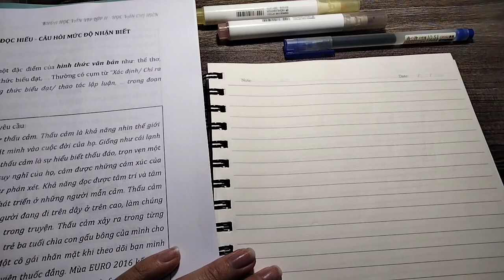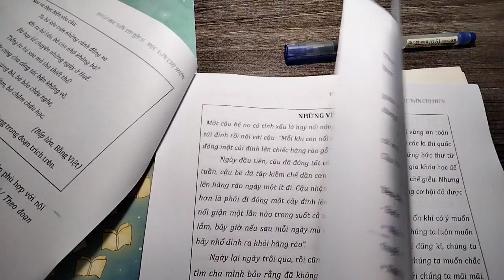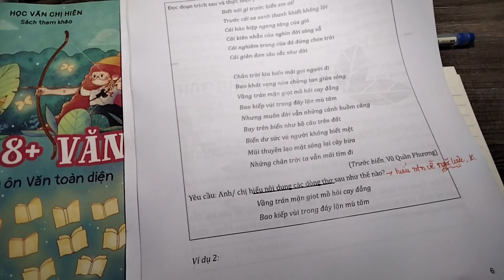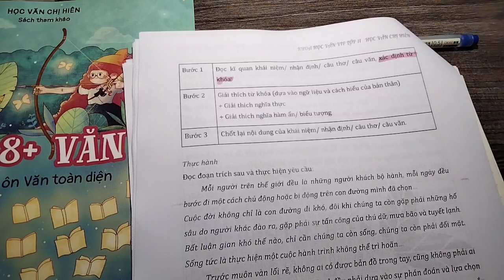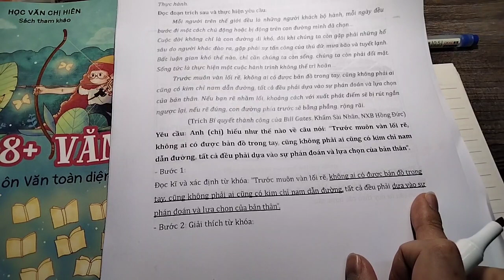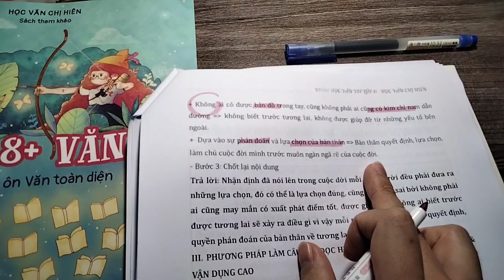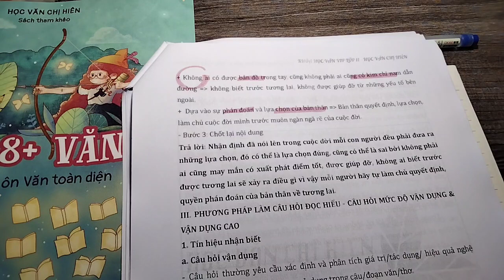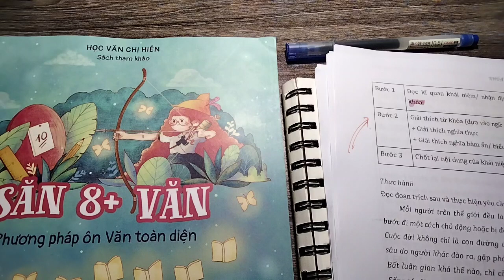ĐỌC HIỂU - ÔN TẬP GIAI ĐOẠN CUỐI LỚP 12 - HVCH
🔥🔥 Ăn trọn điểm phần đọc hiểu và NLXH cùng chị qua combo KHOÁ HỌC ĐỌC HIỂU VÀ NLXH nha